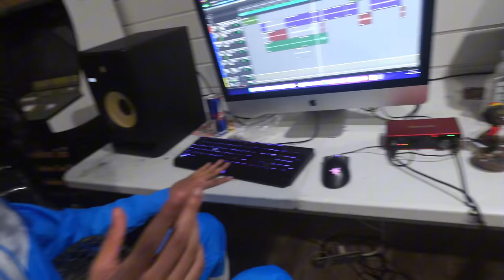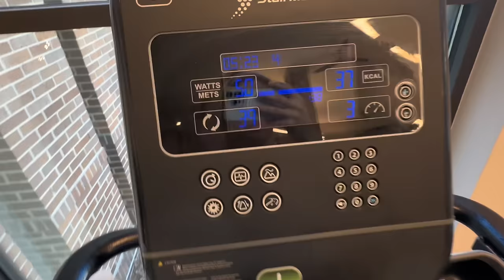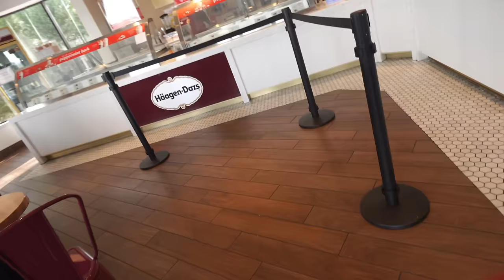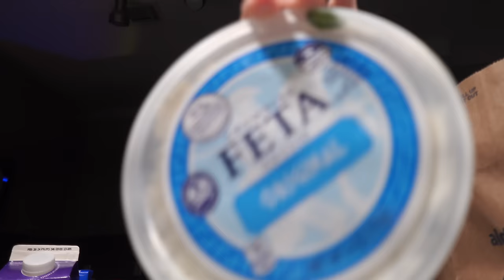WEEK VLOG| Keeping up my New Year’s resolutions | Pilates | Come to work w/ me as an ATL nail tech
Theres at lot in this vlog !
We made another song, working out in the gym and pilates, i got a facial amd wayyy more .

Nail page @setsbythevirgo

Setsbythevirgo.as.me

Shop my cuticle oil 🤍🤍🤍